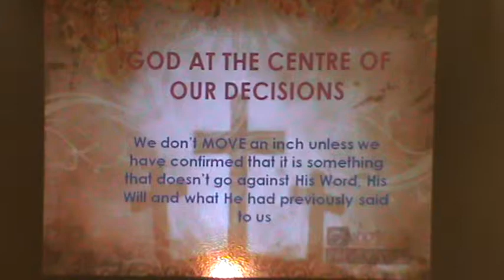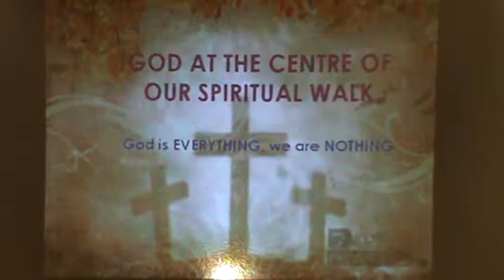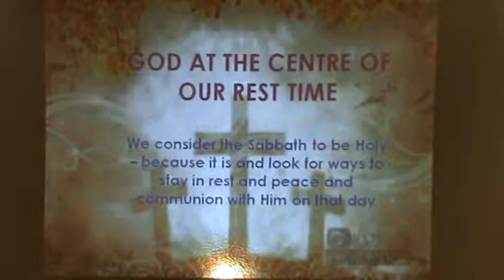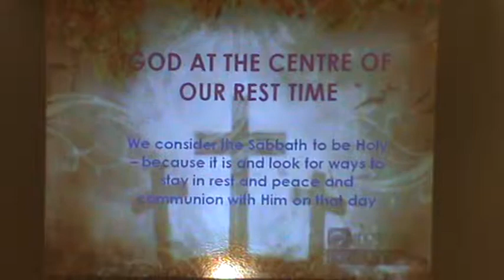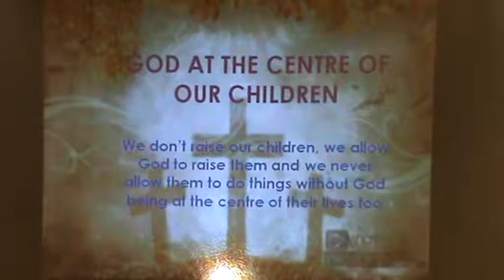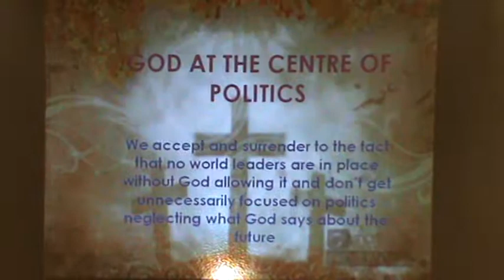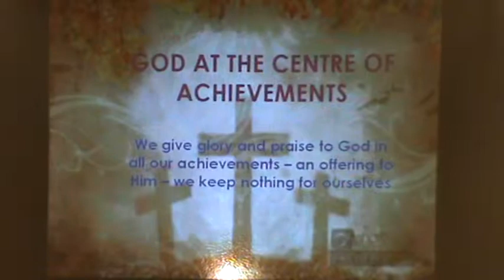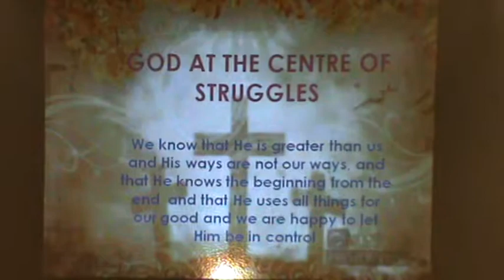Living a G.d centred life part 2